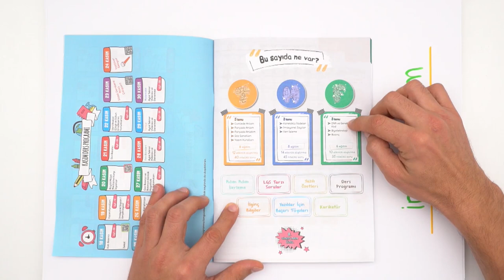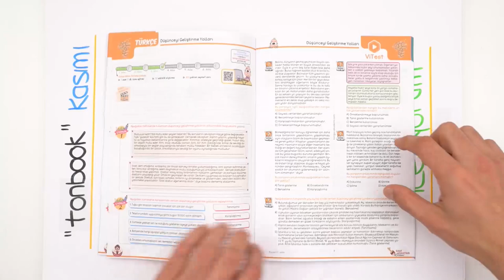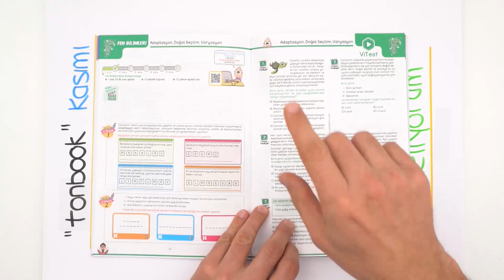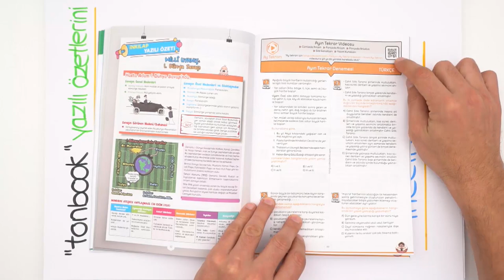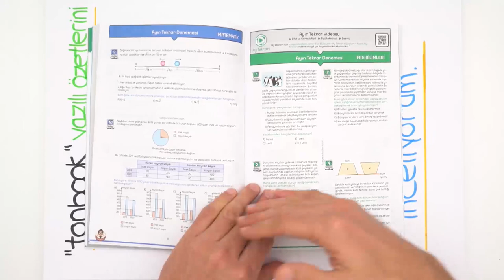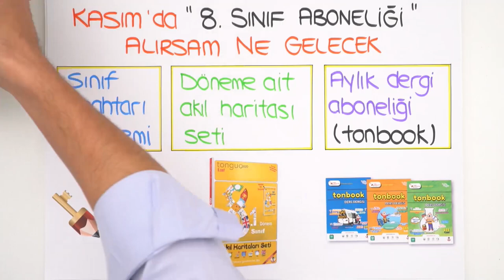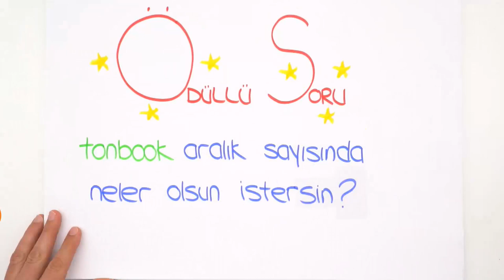8.Sınıflara Özel Tonbook Ders Dergisi Kasım Sayısı ÇIKTI!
8.Sınıflara Özel Tonbook (Ders Dergisi) Kasım Sayısı ÇIKTI! 📢
Detaylı bilgi ve üyelik paketleri için Tonbook Ders Dergisi'ne buradan ulaşabilirsin

Tonbook kasım sayısına özel, tüm dersler için "Yazılı Özetleri" sayfalarıyla yazılı döneminizi eksiksiz bir şekilde geçirmenizi sağlıyoruz! 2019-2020 yeni eğitim yılından itibariyle 8.sınıf aylık dergileri Eylül-Mayıs ayları arasında düzenli olarak adresine teslim edilecektir.  Dergi içeriğinde, konu testleri, etkinlikler, rehberlik alanı, yazılı çalışması, ayın tekrar videosu ve denemesi olacaktır. Böylelikle her ay öğrendiklerini düzenli bir şekilde pekiştirmiş olacaksın.

Ayrıca her aya özel derginin sonunda bir parola seni bekliyor! Parolaları birleştirerek anlamlı bir cümle oluştur, IPhone X kazanma şansı yakala! 🎁

8.SINIF ABONELİĞİ (8.Sınıflara Özel 9 adet Tonbook + Akıl Haritaları Seti + Sınıf Anahtarı Sistemi)
 -  Sınıf Anahtarı Sistemi'yle beraber eğitimleri izleme hakkı profiline tanımlanır.
 -  Sınıf Anahtarı Sistemi'nin kullanım süresi 365 gündür.
 -  Sınıf Anahtarı ile 365 gün 7/24 Sınıf Anahtarı Kutusu tüm içeriklere ulaşabilirsin. Bu paket ile planlama sistemi, yazılı provaları, okul derslerine göre sıralanmış eğitimler, motivasyon ve kareoke videoları, aylık deneme sınavlarına da sahip olacaksın.
Akıl Haritası Seti: Satın Aldığın Döneme Ait Akıl Haritası
Aylık Dergi Aboneliği: Web sitesi ile uyumlu, her ay adresinize gönderilecek dergi aboneliğini sakın kaçırma!😎